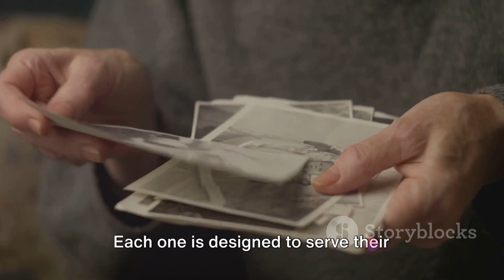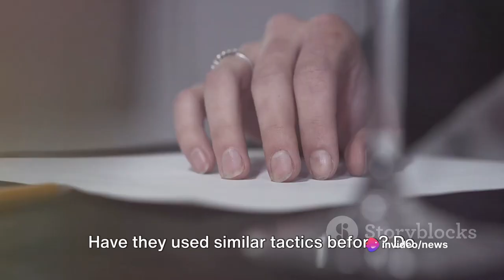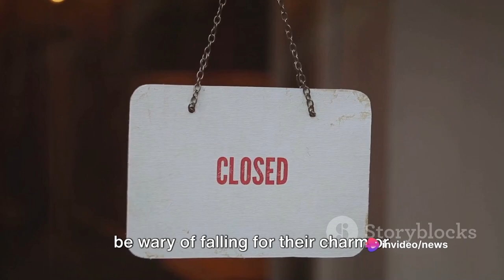10 QUESTIONS Narcissists Ask Before HOOKING You In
In today's insightful video, we delve into the complex world of narcissistic relationships and shed light on the manipulative tactics used by narcissists to reel you back in. By identifying and understanding these tactics, you will gain invaluable knowledge to protect yourself and break free from their clutches. Whether you have personally dealt with a narcissist or just want to be prepared for any future encounters, this video is a must-watch. Let's empower ourselves and support each other on this journey towards healthier relationships.

OUTLINE:

00:00:00 The Hook of a Narcissist
00:00:52 The First Five Questions
00:02:44 The Next Five Questions
00:04:32 Protecting Yourself from Narcissistic Manipulation
00:05:33 Recap and Conclusion